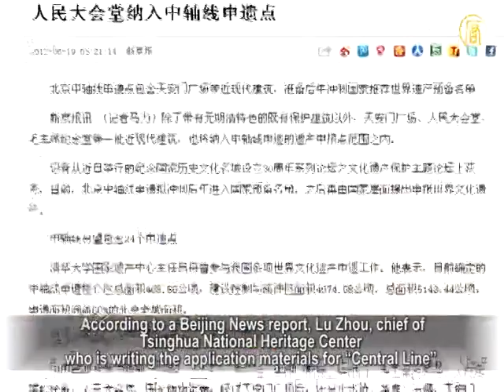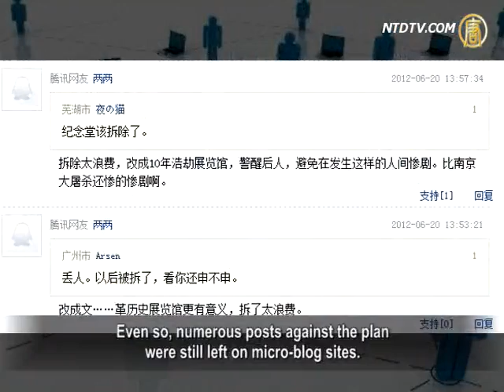Mao Mausoleum As "World Heritage" Criticized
Recently, it became popular in China to apply for
The Mao Mausoleum at Tiananmen Square is also included
in the construction list of the "Central Line of Beijing",
in which the Beijing government plans to apply for
Chinese netizens have reacted strongly to this news.

Some remarked that, the CCP is trying to popularize
a devilish murderer who is much worse than Hitler;
this is making a fool of international society and
humiliating the whole of human civilization.

The "Central Line", also called "backbone of Beijing",

extends 7.8 kilometers from Yongding Gate in the south
to the Drum Tower and the Bell Tower in the north.

According to a Beijing News report, Lu Zhou, chief of
Tsinghua National Heritage Center who is writing the application materials for "Central Line",
revealed that the road was expected to be added into
the recommended list of World Heritage sites in 2014.

Lu also mentioned that, besides the constructions from
Yuan, Ming and Qing Dynasty,
some modern buildings are also listed in applications
for World Heritage sites, including
the Monument to the People's Heroes, the Great Hall of
the People, the National Museum and the Mao Mausoleum.

Lu claimed that, the "Mao Mausoleum" was the most
important construction project on "Central Line" in the 1970s;
it is applied for as a World Heritage site because it reflects
the effect of "Central Line" on the constructions of Beijing.

A Beijing dissident Li Jincheng remarked that, as Mao has
committed monstrous crimes,
it is a humiliation to humanity to make a memorial to him a

(Li Jincheng, Beijing dissident):"After the CCP came into
power, they committed monstrous crimes.
Tens of Millions of people starved to death between
1958 and 1962.
It ( CCP )almost killed 80 million people but many Chinese
still don't know about it because the CCP has hidden the truth by distorting history.
If the Mao Mausoleum really becomes a World Heritage site,
there will be no justice left in this world."

Internet writer Jing Chu remarked that, Mao Zedong can be
regarded as a devilish murderer a hundred times worse than Hitler;
popularizing him globally is making a fool of
international society.

(Jing Chu, internet writer) says: "Mao showed no conscience
throughout his life as he wrecked our country and people.
He never did anything good for the Chinese people.
Instead he only brought us blood and tears.
Mao is an absolute disaster to all Chinese.

How can it be not a bad joke to honor the memory
of such a murderer with a World Heritage site?"

Last April, a famous Chinese economist Mao Yushi wrote
an article "Recover Mao's truth as a human:
Reading the book 'Fall of the Red Sun'".

In the article, he remarked that "Mao's fake divinity
would finally be eliminated and that he would be brought to justice."

In Mao Yushi's article, he listed Mao's crimes after
the CCP came into power.
The list includes the "Great Leap Forward" campaign which
led to a 3-year famine and starved 30 million to death,
the "Cultural Revolution" which killed 50 million in
it's many "class conflict" movements.
Furthermore, Mao was extremely licentious
but no one dared to criticize him.
Mao Yushi wrote that, "Even so, the portrait of
that evil leader still hangs on Tiananmen today".

Earlier, a Beijing writer Tie Liu initiated a signature
movement calling for bringing Mao's crimes to justice,
moving his body out of the Mausoleum and
removing his portrait from Tiananmen.

(Jing Chu, internet writer) says: "Mao's body should be
moved out from his crystal coffin and be lashed by all Chinese people to express their grudge against him."

The application for the Mao Mausoleum as a World
Heritage site induced hot discussion on the Internet.
Since many netizens argued strongly against the plan,

the authorities had to delete relevant posts and
close the comments on many news websites.

Even so, numerous posts against the plan
were still left on micro-blog sites.
Some netizen said, "The Mausoleum should be pulled down".
Another replied, "it's a waste to pull down the building;
it's better to make it a museum of the 10-year disastrous
period following the Cultural Revolution,
warning that period's generation not to let this happen again."

Some ironic post said, "I suggest also applying for
Mao's body to be a World Heritage site,
with the reason that 'this person had inherited all the cruelty,
craftiness and treachery in Chinese history.'"